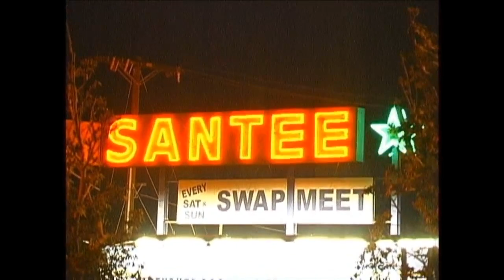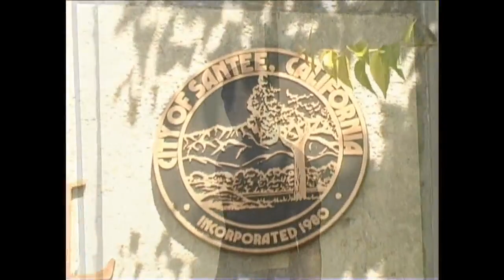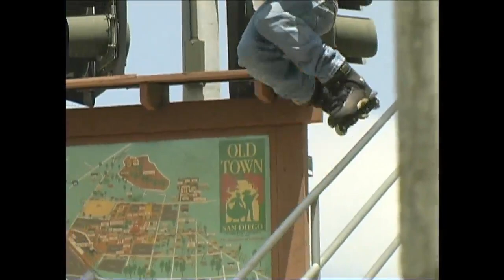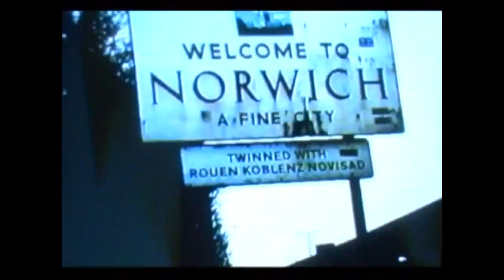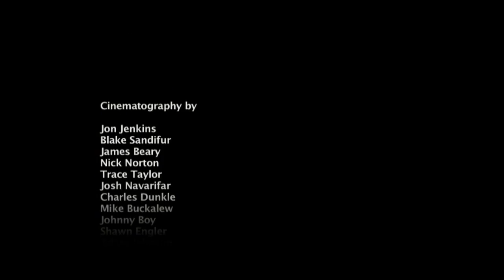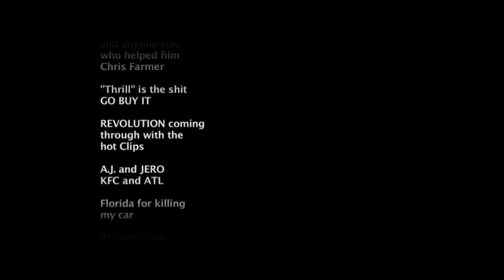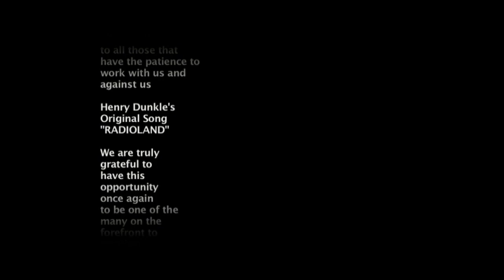Radius Media Issue 2 - Full movie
James Beary, Damien Wilson, Chris Farmer, Lyle Shivak, Nick Wood, Mark Wojda, Trevor Tylosky, Joey Chase, Alex Broskow, Ross Anthony & many more.